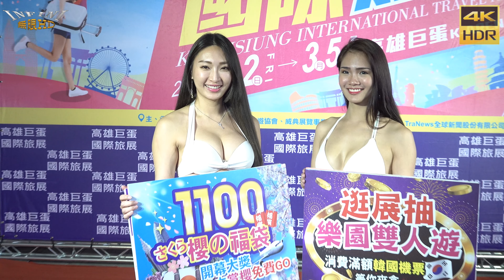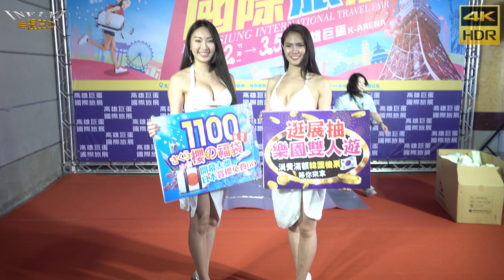比基尼辣妹走秀2(4K HDR)@2018高雄巨蛋國際旅展[無限HD] 🏆